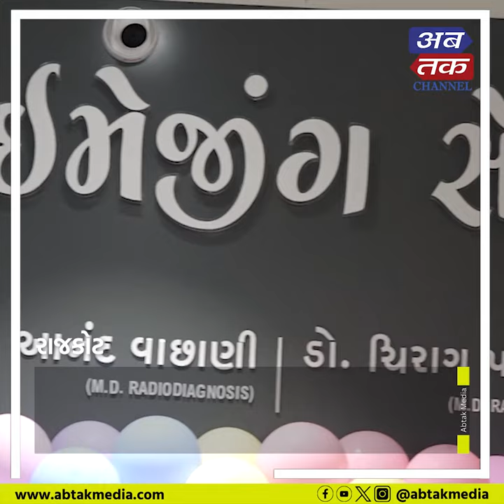રાજકોટમાં શુભ ઇમેજિંગ સેન્ટરનો મંગલ શુભારંભ